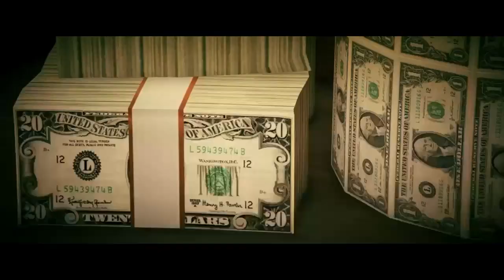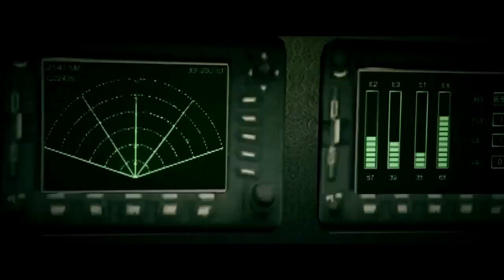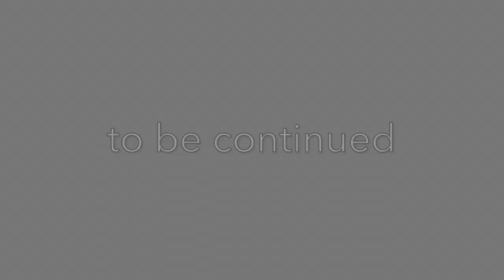REVENGE II - a GTAV Short Action Clip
Fat Joe, Remy Ma, JAY Z ft. French Montana, Infared - All The Way Up (Remix)
Steppenwolf, Fatboy slim - Magic Carpet Ride Remix